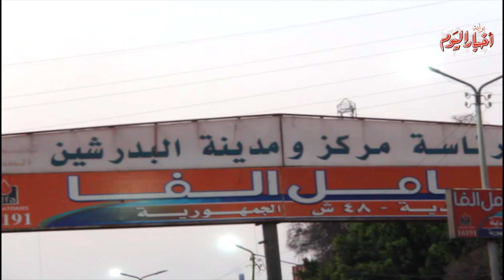أخبار اليوم | مياه الشرب فى البدرشين: رمله ومجارى نازله من الحنفية